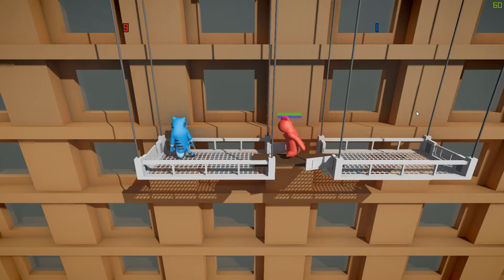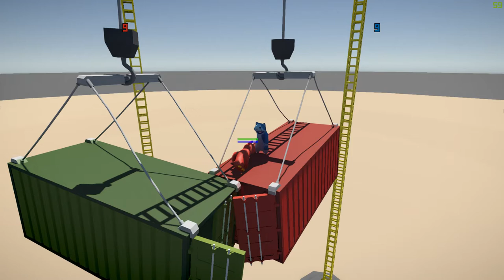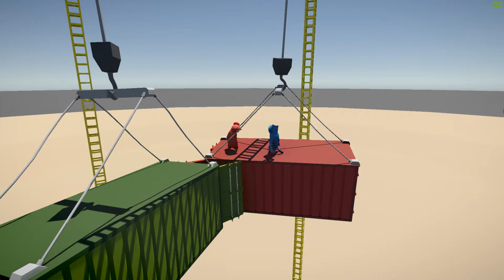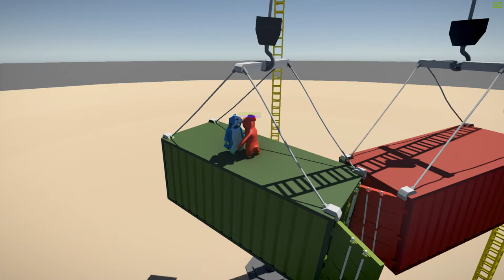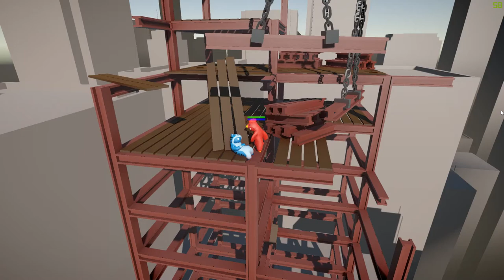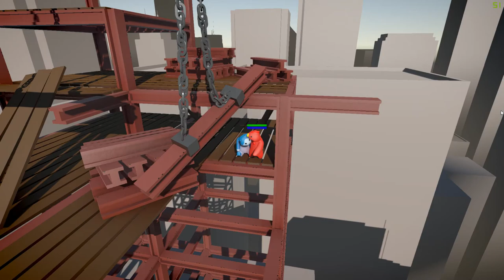Jessica Jones Netflix Review | Weekly Cinema #1